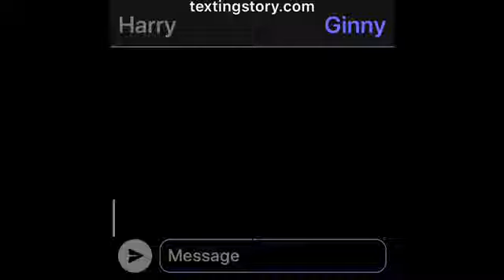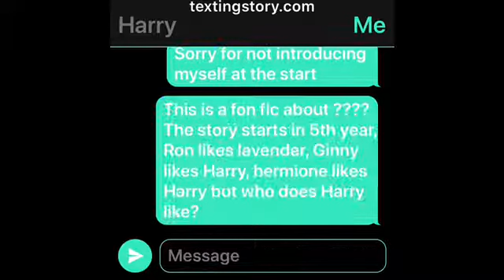Harry Potter Love Story Episode 1